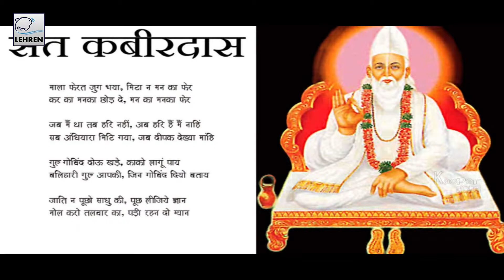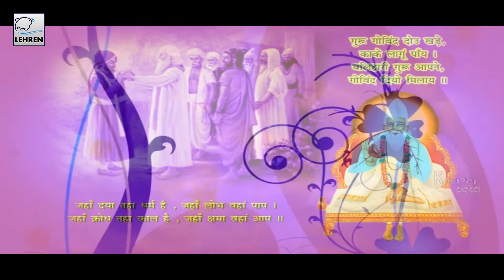Kisako Puchu Jaat - Kabir Das | Doha | Devotional Song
"Kisako Puchu Jaat" is a wonderful song sung in praises of Saint Kabir. Saint Kabir is one of most influential writers, whose writings have influenced the Bhakti movement greatly. His legacy Kabir Panth (Path of Kabir), is known a be a great milestone with about 9.6 million members spread over north and central India.